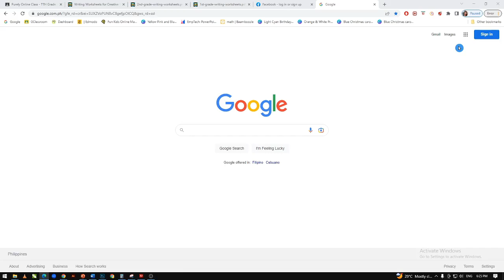How to Covert PowerPoint into Slides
Covert PowerPoint into Slides